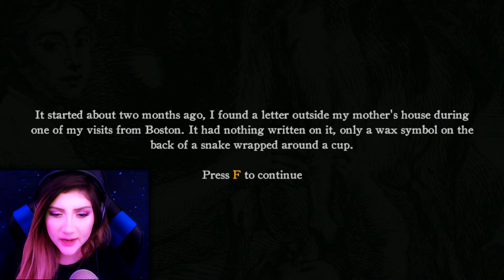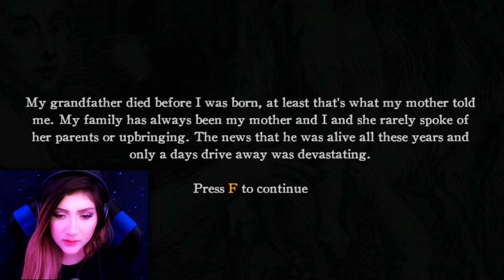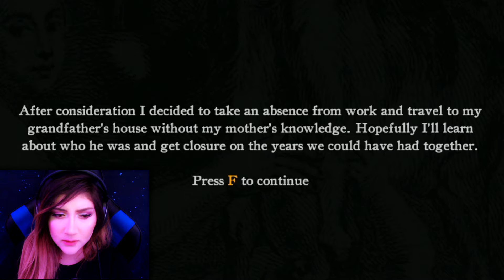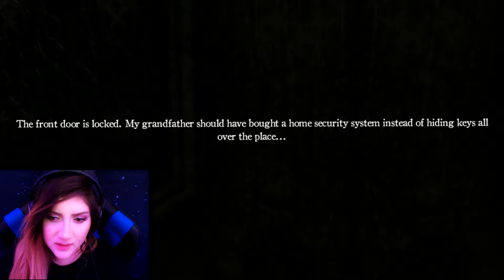BYE GRANDPA! ║ LET'S PLAY Deathbloom: Chapter 1║ Part 1║ Deathbloom Gameplay Pc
Deathbloom Gameplay Pc - Hey guys! Today we're diving right into this creepy indie horror! Check it out on steam! This is my first Let's Play, I really hope you enjoy it!! Let me know what you think 😊

Thank you so much for the comments and support